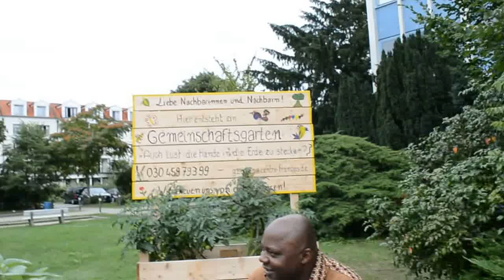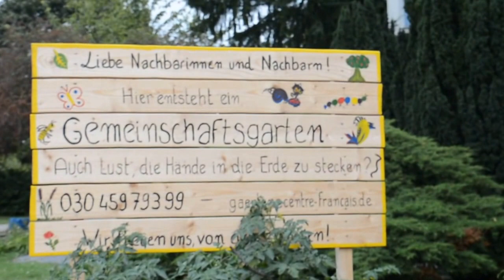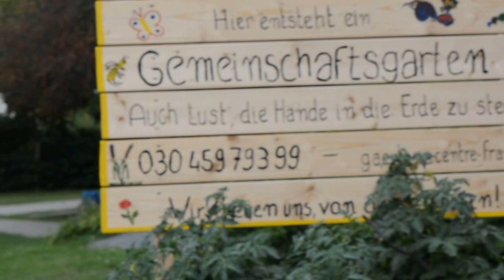Camer Germany Awards2016 Dr Armand Nguemhkap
Depuis la mort subite du lion indomptable Marc-Vivien Foé sur  le stade de Lyon en France, le Dr. Armand Nguemhkap a pris le problème de l´accident vasco cérébral à bras le corps au point d´en faire un film, "le tueur silencieux". Un autre moyen de sensibiliser le grand public.
Le film a été projecté lors de camer germany awards 2016 et en compagnie du Dr Alain Nguento, neurologue et médecin-chef á Berlin, il a abondamment développé sur ce mal qui pourrait arriver á n´importe qui, peu importe son âge.